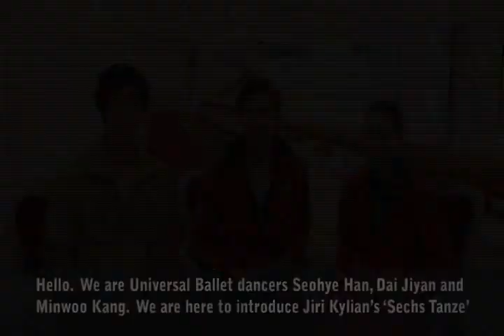[Universal Ballet] English Commentary on 2012 This is Modern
Performance Date: Apr.14 (Sat)- 15 (Sun)
Venue: The National Theater in Taipei, Taiwan

PETITE MORT, SECHS TANZE : Choreography by Jiri Kylian
IN THE MIDDLE, SOMEWHAT ELEVATED " Choreography by William Forsythe
MINSU 7 : Choreography by Ohad Naharin

Videographer Karam Kim
Venue: Universal Arts Center
Copyright@Universal Balelt